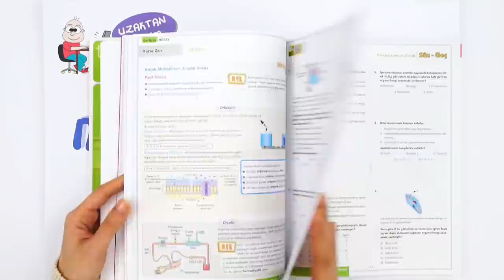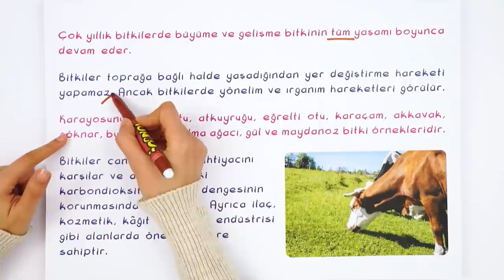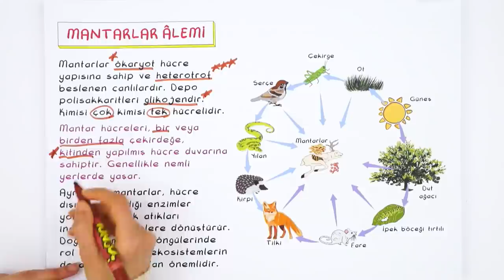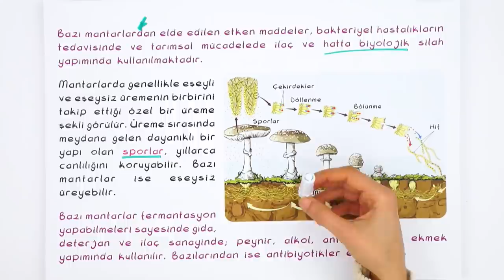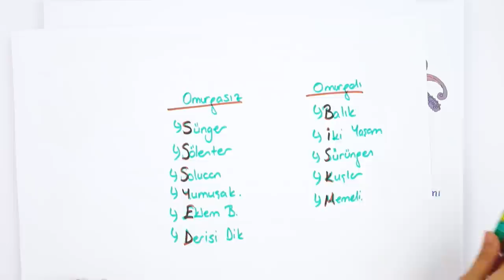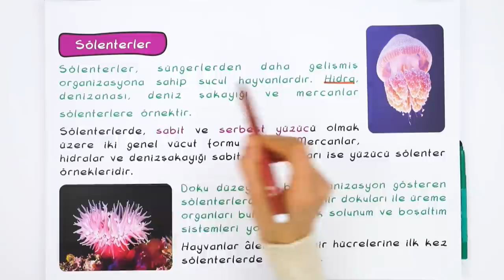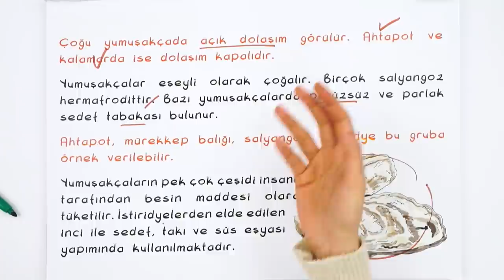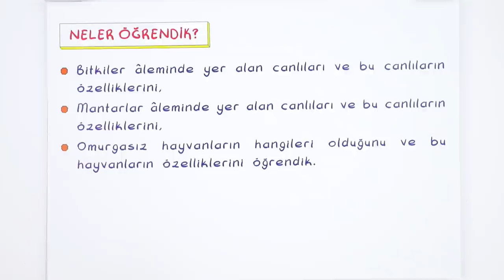Bitkiler, Mantarlar ve Omurgasız Hayvanlar | 9.Sınıf Biyoloji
Biyoloji​ dersinde ''Bitkiler, Mantarlar ve Omurgasız Hayvanlar" konusuna canlı yayında detaylı konu anlatımı ve yeni nesil sorularla devam ediyoruz.🤓